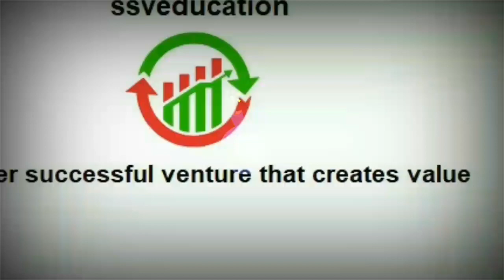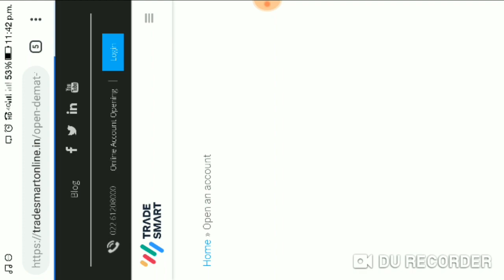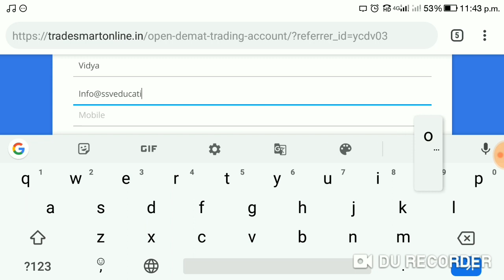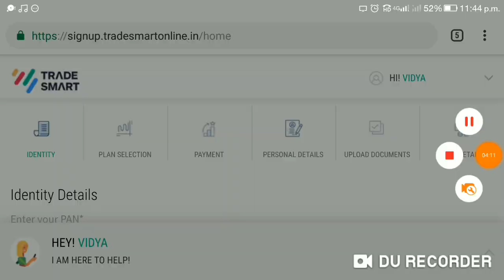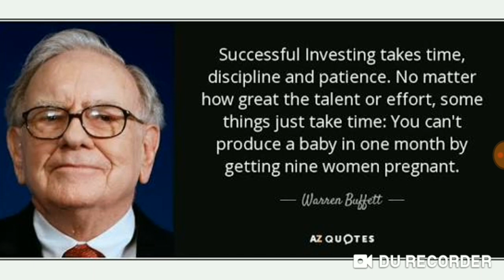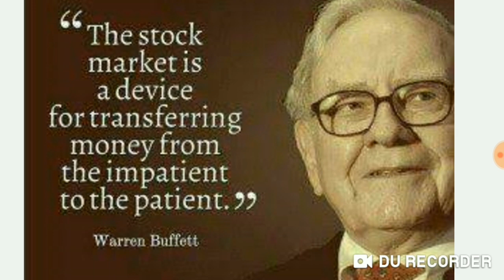अलोक इंडस्ट्रीज ताजा जानकारी? STATUS OF RBI APPROVAL?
Wel-Come

💐 Share Market news, latest share market news, share market videos, investment in stocks, multibagger stocks, multibagger companies, intraday trading, share market updates, positional calls, news, hindi video on shares, alok industries, reliance industries, ril, jm financial,💐

Open a Trading and Demat Account with Lowest Discount Brokerage Upstox , Zerodha or Tradesmartonline through us and enjoy benefits for free worth 10000/- +!!

1. Free Intraday calls
2. Free Positional calls
3. Free Multibagger Stocks updates
4. Support for free portfolio built up
5. Mutual funds guidance

Upstox Account Opening Link as below
अपस्टाक्स का अकॉउंट ओपन करने के लिए निचे दिया लिंक मैं जाके रजिस्टर कीजिए।

YouTube ssveducationforwealth